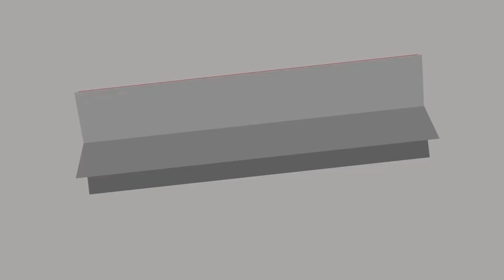Your Premier Horn Switch Combine harvester parts Manufacturer(Combine Parts T024)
In this video, we will show you our quality ­­­(Horn Switch Combine harvester parts).